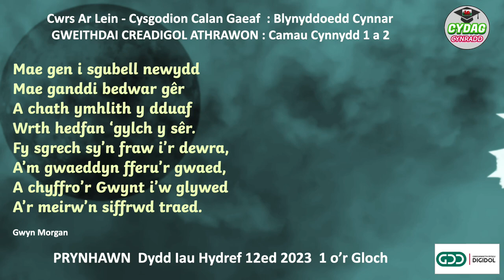Barddoniaeth Calan Gaeaf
Rhigymau a Cherddi Calan Gaeaf - Cwrs Cysgodion Calan Gaeaf